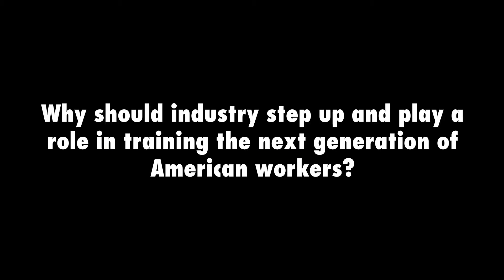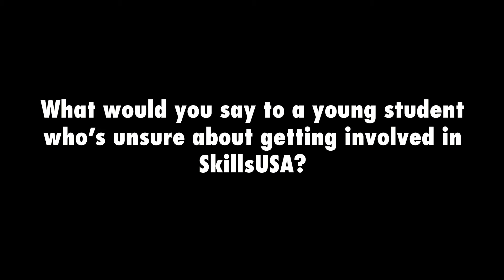Mike Rowe talks career and technical education — Part 4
At SkillsUSA's 2016 National Leadership and Skills Conference, Mike Rowe held a press conference to discuss his foundation's support of SkillsUSA and career and technical education (CTE). This fourth and final installment of a multi-part series of short videos showcasing Mike's illuminating answers to many of the questions he received.

In this clip, Mike talks about why it's important for industry to step up and support the next generation of America's workers. He also addresses what he'd say to a student who's unsure about joining SkillsUSA.

Make sure to check out parts 1-3 of this series, too.